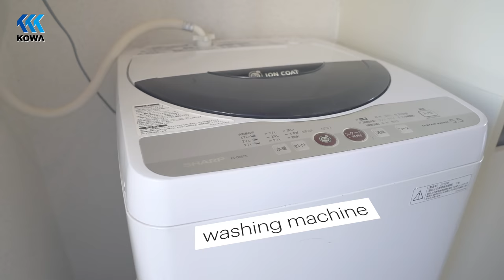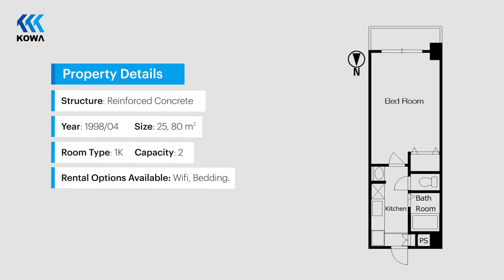Tiny Minimal Apartment Tour, Kyoto Japan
Vivace Shijo Omiya, Shimogyo-ku, Kyoto City. Enjoy this fully furnished apartment, arranged with all amenities you will need to start your new life in Kyoto: from furniture, to appliances, air dryer, kitchen tools… This cozy and in perfect condition apartment has the best possible location: near main Language schools, a short walking distance from main spots in town. In this lively neighbourhood you will find anything you need and so many coffee shops, restaurants and stores that will enrich your experiences in this unique city.

No furniture required. No key money. No agency fee. No guarantor required.